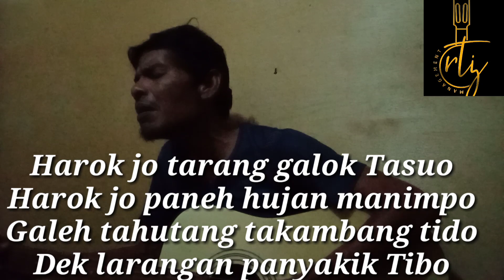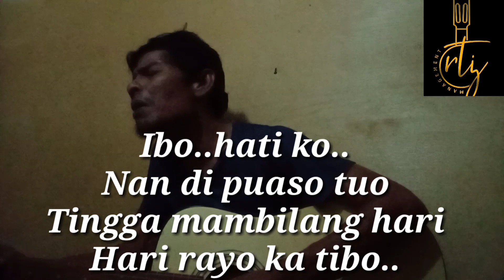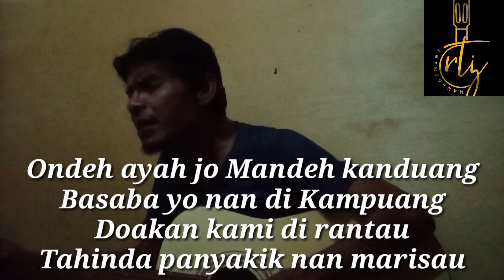Baa Ka Pulang (Official Karya Roza'c Tanjung)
Lagu Minang Karya Roza'c
Baa Ka Pulang

Roza'c Tanjung official adalah Chanel kepemilikan dari Roza'c Tanjung
di chanel ini khusus di isi dengan conten2 lagu karya Cipta Rozac tanjung dan kegiatan2 Roza'c Tanjung bersama musisi2 sumatera barat